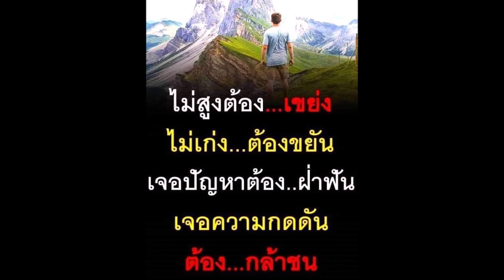ตัดกิ่งชำโสมไทย นั่งเล่นดินในสวน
โสมไทย
ชื่อวิทยาศาสตร์  Talinum paniculatum Gaertn.
ชื่อสามัญ Fame Flower, Ceylon Spinach, Sweetheart, Surinam Purslane.
ชื่อวงศ์  Portulacaceae
             พืชล้มลุก ขนาดเล็ก มีอายุหลายปี สูงได้ถึง 1 เมตร มีเหง้าใต้ดินเมื่อรากโตเต็มที่จะมีรูปร่างเหมือนโสมจีน ต้นเป็นเหลี่ยม ลำต้นฉ่ำน้ำ ใบเดี่ยวเรียงเวียนสลับ ใบรูปไข่กลับปลายโตแหลม ยาว 6-13 เซนติเมตร โคนสอบแหลม ปลายใบมนหรือแหลมสั้น ขอบใบเรียบ แผ่อยู่เหนือดิน ใบมีสีเขียวเรียบเป็นมัน เนื้อใบหนา ก้านใบชูตั้ง ดอกมีขนาดเล็ก เป็นช่อที่ส่วนยอดหรือปลายกิ่ง ดอกสีชมพู มี 5 กลีบ กลีบเลี้ยงมี 2 กลีบ ร่วงง่าย เกสรตัวผู้มี 10 อัน มีสีเหลืองยื่นออกมาจากกลีบดอก ก้านช่อตั้งสูง ผลสีแดง กลมรี มีขนาดประมาณ 3 มิลลิเมตร เมื่อแก่เปลี่ยนเป็นสีเทา เมล็ดจำนวนมากอยู่ภายใน สีดำ ใบและต้นนำมาผัด เป็นผักที่มีรสดี ใช้แทนผักโขมสวนได้ เป็นพืชที่อุดมด้วยวิตามิน เป็นอาหารที่มีคุณค่าสำหรับผู้ป่วยเบาหวาน และผู้ที่เพิ่งฟื้นไข้
               ตำรายาไทย  ใช้  เหง้า รสหวานร้อน บำรุงร่างกาย บำรุงกำลัง บำรุงธาตุ แก้อ่อนเพลีย หรือทาภายนอกแก้อักเสบ ลดอาการบวม ใบ แก้บวมอักเสบมีหนอง ขับน้ำนม ราก บำรุงปอด แก้อาการอ่อนเพลีย หรือหลังฟื้นไข้ ปัสสาวะขัด เหงื่อออกมาก ศีรษะมีไข้ ไอเป็นเลือด แก้ไอ บำรุงปอด ประจำเดือนผิดปกติ ท้องเสีย